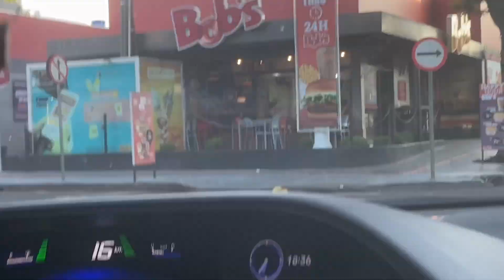VLOG - VIAGEM MARAVILHOSA COM NOSSO AMIGOS ALMOÇO + JANTA - SAMIRA SAKEMI